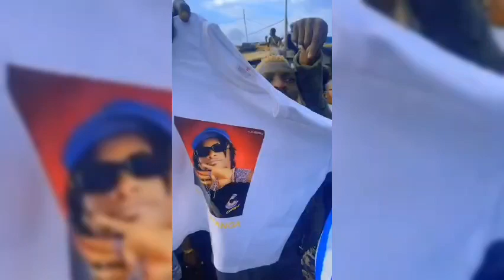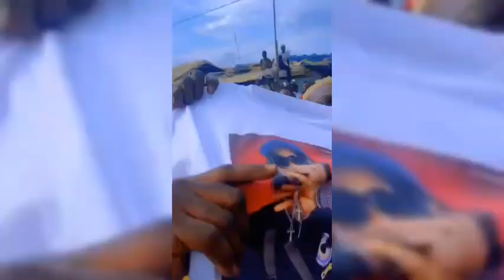concert de ghettovi à katanga 👍 accueil incroyables par gmg family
Dans cette Vidéo nous allons voir concert de ghettovi à katanga 👍 accueil incroyables par gmg family. Bon Visionnage

Bienvenue sur KE ACTU, la chaîne YouTube ultime pour rester informé(e) des dernières actualités et des buzz du moment ! Vous êtes à la recherche de contenus pertinents, divertissants et qui suscitent des discussions ? Ne cherchez plus, vous êtes au bon endroit !

Sur KE ACTU, nous nous efforçons de vous offrir une sélection variée de sujets d'actualités, allant des événements locaux aux actualités internationales. Nous couvrons une multitude de thématiques telles que la politique, l'économie, la culture, la musique, le sport, les faits divers, les sciences et bien plus encore.

Nous nous efforçons d'apporter une analyse approfondie et équilibrée, en vous présentant tous les points de vue afin de vous permettre de former votre propre opinion.

ghettovi au concert à katanga 🤟concert de ghettovi 2023 🤟🤟 ghettovi au concert 🤟la prestation de ghettovi 🤟ghettovi prestation à katanga 🤟🤟 ghettovi 🤟accueil incroyable de ghettovi 🤟ghettovi - ogna (vidéo official) 🤟🤟 accueil par gmg familyghettovi - bonne nouvelle 🤟🤟 ghettovi gmg au concert à katanga 🤟GMG mic flammezsantrinos raphaeltony xghettovi gmgghettovi insultegoumin pro max ghettovighettovi concert mon quartier, ma priorité 1santrinos raphaelmic flammeztout le concert de ghettovisantrinos raphaël sur le concert de ghettovi